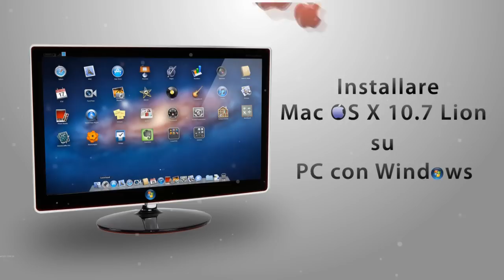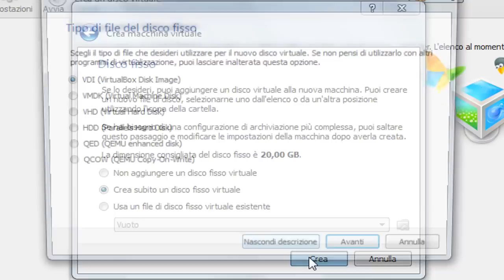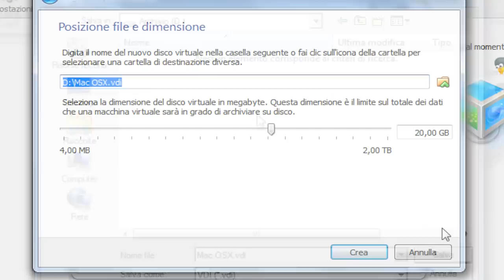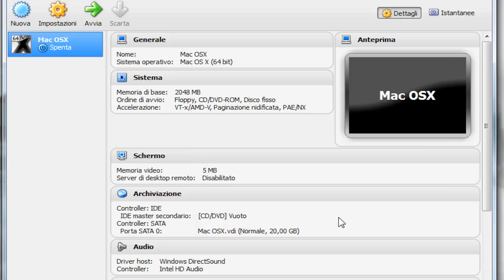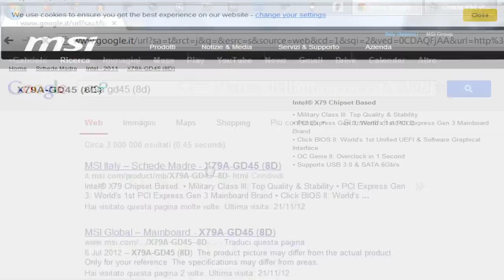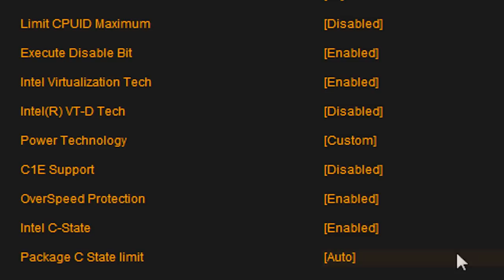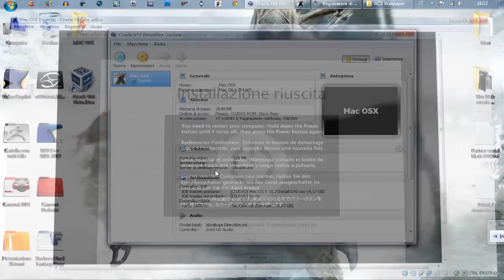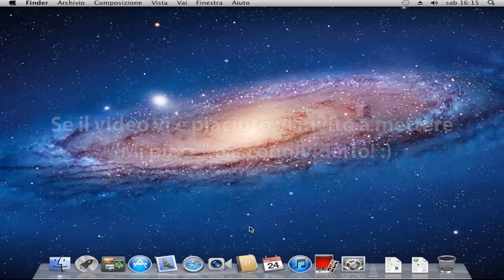Installare MAC OS su PC Windows con Virtual Box (OS X 10.7 Lion)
Avete mai avuto la curiosità di provare un vero sistema operativo della Apple ma non eravate (giustamente) disposti a spendere un patrimonio? Bene, con questa guida potrete utilizzare il MAC OS X in tutta comodità grazie al Software di virtualizzazione Virtual Box! La versione che installeremo sarà la 10.7 Lion, ma ne esistono anche altre!

La procedura è compatibile anche con Windows 10.

Per l'installazione sono richiesti:
-La ISO del SIstema Operativo MAC
-Un PC con prestazione che siano nella media
-Un quantitativo discreto di RAM (ad esempio 2GB)
-Un processore che supporti la Tecnologia di Accelerazione Hardware vt-x

Mi scuso se in alcuni punti la mia voce non è chiara, ma ero raffreddato. Maledetto freddo!!! Ciononostante vi ho pensato e vi ho voluto regalare un altro Tutorial :D

Se vi piace il video vi invito a mettere "Mi piace" :)

SEZIONE DOWNLOAD
Scarica il file txt con tutti i link necessari:

(Copiate il Link,andate su Utorrent,poi su "File" e cliccate su "Aggiungi torrent da URL, incollate e date Invio). Spesso potrebbe capitare di trovare il link già incollato nella sezione apposita.

Download iAtKOS_ML2 - Lion 10.8.2 (Il file DMG dovrà essere convertito in ISO):
magnet:?xt=urn:btih:C344DFE3A73C2DEA889B6F8A77C1D55FAFC39D51&dn=iatkos+ml2+mac+os+x+mountain+lion+10+8+2&tr=udp%3A%2F%2Ftracker.istole.it%3A80%2Fannounce&tr=udp%3A%2F%2Fopen.demonii.com%3A1337

Buona visione da TutoriaMore.

YT Setup (lista completa)
Il mio PC (lista completa)

Fotocamera 4K
Monitor esterno 4K
Microfono RODE
Microfono H2N
Luce LED Godox
Luce LED Andoer
Softbox 120cm

🖥️ IL MIO PC MINI ITX
Monitor BenQ 25"
Processore i7 8700K
Dissipatore Cryorig C7
Scheda Madre ASUS
NVIDIA GTX 1660Ti
RAM Corsair 32GB DDR4
SSD Samsung 500GB
Alimentatore 500W
Case SilverStone ML08B-H
Mouse Logitech
Tastiera Logitech